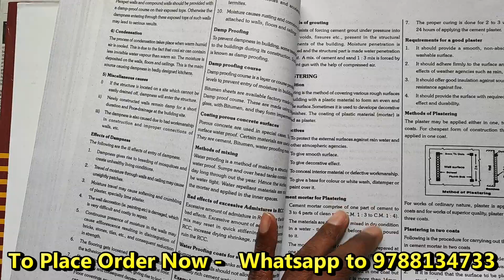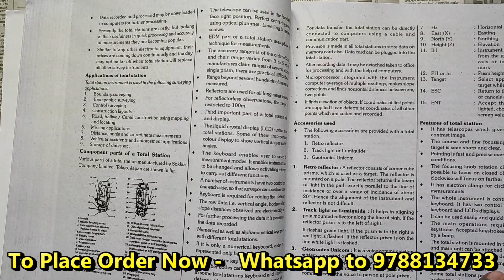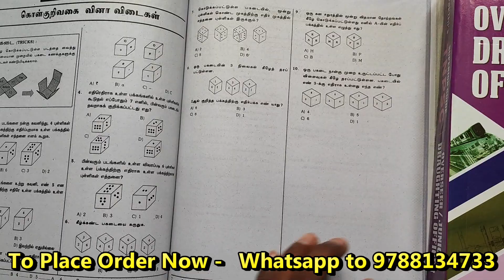TNPSC Overseer Junior Draughting Officer Exam Book | Sakthi Junior Draughting Officer 2023 | JB Book